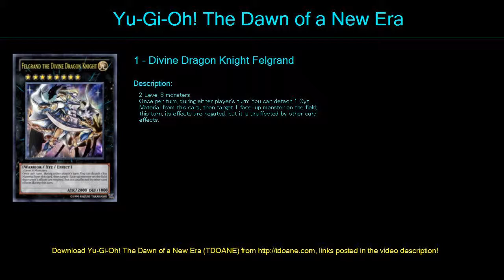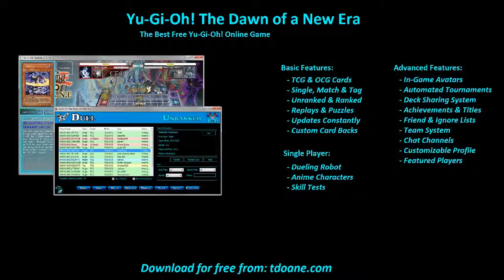Sylvan OTK Deck Profile May 2016